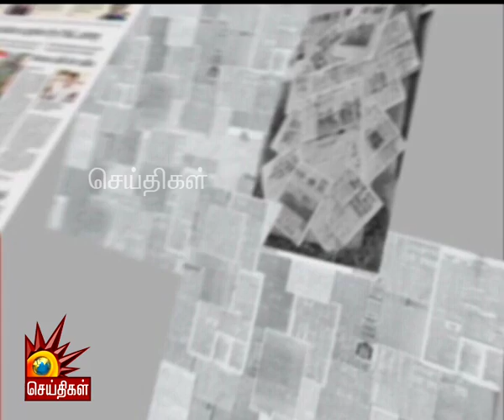3 ஆண்டுகள் உள்ளாட்சி இல்லை- எப்படி நல்லாட்சியில் முதலிடம்? | Naadum Eedum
பிரதமர் மோடியின் நிகழ்ச்சி- தமிழக மாணவர்களுக்கு பொங்கல் விடுமுறை ரத்தாகிறது.
கோவை: 7 வயது சிறுமி பாலியல் வழக்கில் குற்றவாளிக்கு மரண தண்டனை
உத்திரப்பிரதேசம்: கடந்த ஒரு வாரத்தில் 16 இஸ்லாமியர்கள் சுட்டுக்கொலை!

பின் தொடருங்கள் -